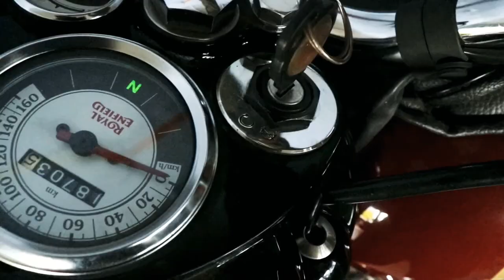Cheapest Bikes market in 2020 || R15,NS200,FZ,Apache,Pulsar|| Weight'u Bruh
Shiva Consulting,Kangeyam -

Insta - I'm on Instagram as @weightubruh. Install the app to follow my photos and videos.

Softwares -
Powerdirector Cyberlink
Picsart
Pixelab

Funny unboxing video 100 RupeeS